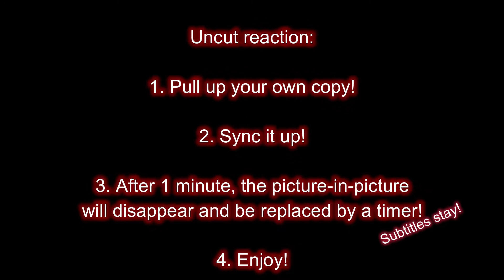Overlord Season 3 Episode 8: A Handful of Hope -- HELL'S MIRROR REACTIONS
Good morning, fellow peeps and folks! I’m Allie and today we're watching even more people die. Like, I don't care if it's painless, they're still dead. Welp, can't hope for anything anymore, I guess...

Artworks featured during the intro are my own, some with references to fictional characters (incl. Catra from She-Ra and Weiss from RWBY).